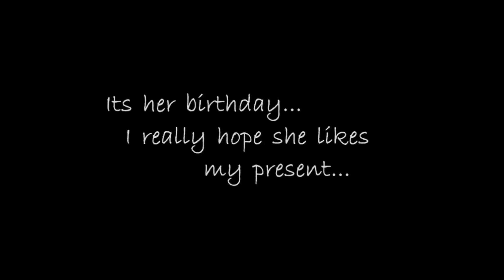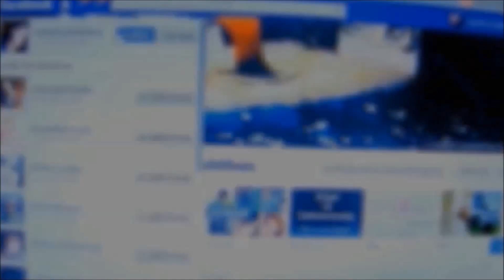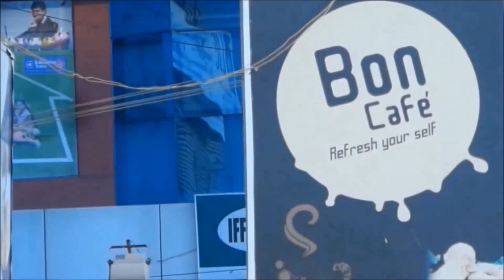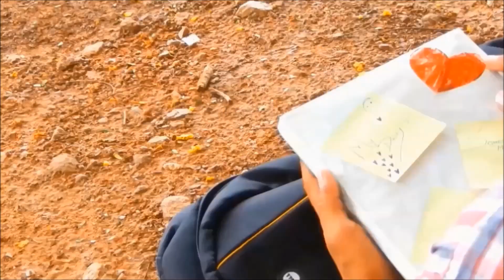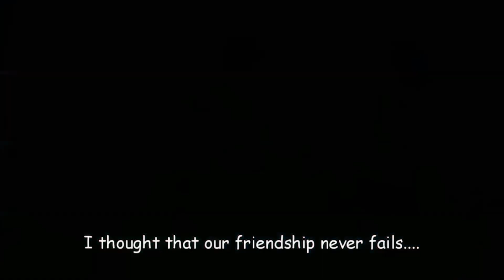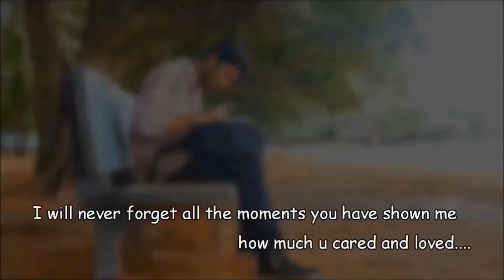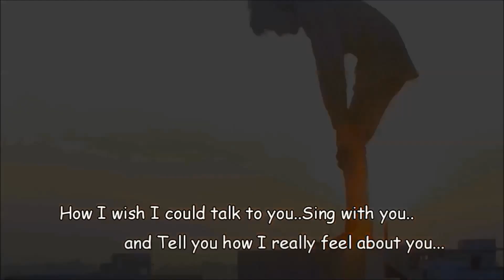Styl0 Mafiia Productiionx - ' Love 'O' Holic '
Hiix Friiendx, Watch 0ut 0ur Fiirst Short Film " Love 'O' Holic " From Styl0 Mafiia Pr0ductiionx . Please Let Us Kn0w Your Valuable Feedback.

Styl0 Mafiia Pr0ductiionx
A   Hamid - khadar Film
" Love 'O' Holic "
Genre : Love
Language : English
Producti0n Number : # 01

Cast

S0hail , Shahrukh Rahman , Imraan Khan

Hariini Malh0tra , Mayaa

Crew

St0ry & Script by Hamid & Shahrukh
Pr0duced By Shafi
Music Mixed & Mastered by omkar sohail
Logo Editor : Subramanyam
Locations : Shahrukh Rahman & Shafi
Transp0rt Manager : Mansoor Ali - nav kiran
Cinematography & Directed by Khadar -Hamid
 Edited by Sharath & Shahrukh